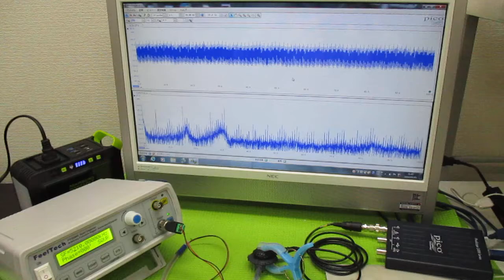オリジナル超音波実験（メガヘルツの超音波発振制御プローブ） ultrasonic-labo